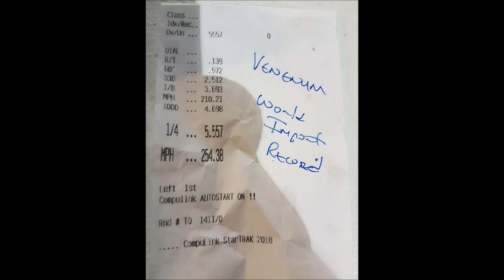VENENUM NEW WORLD RECORD PRO IMPORT 5 55 @ 254 MPH